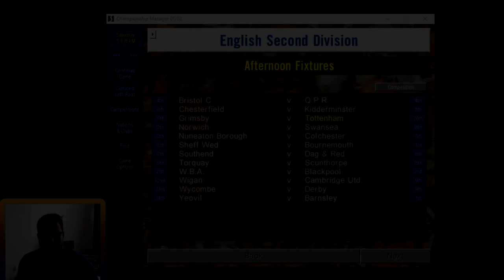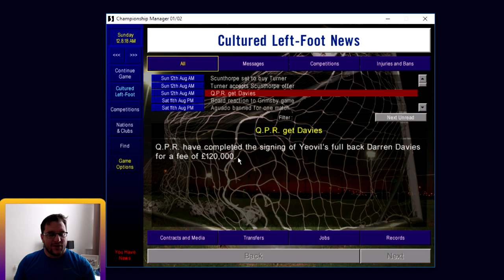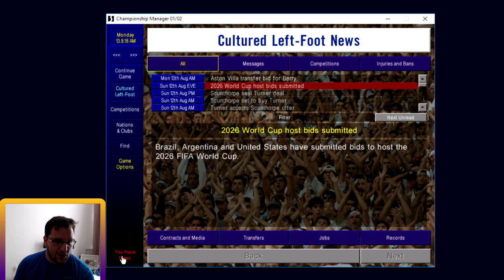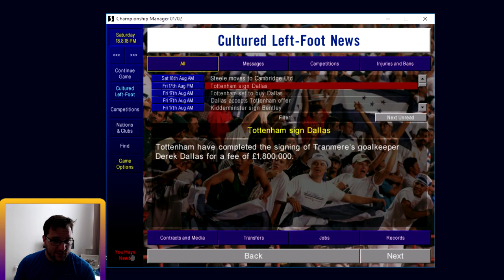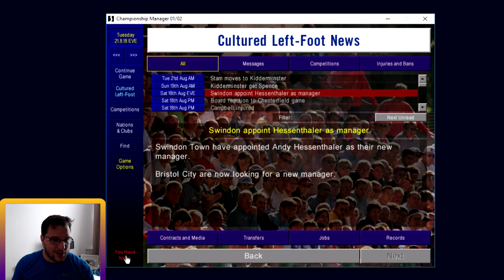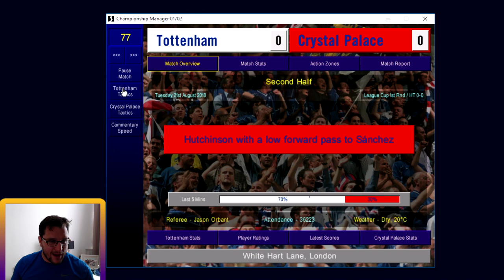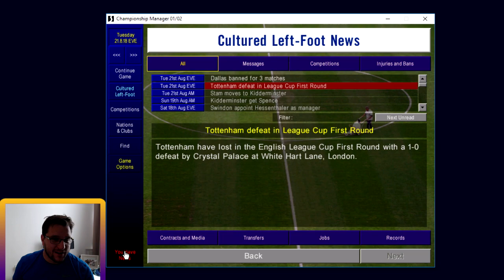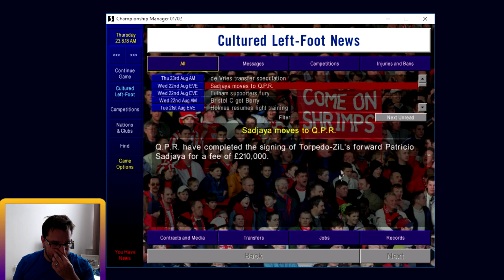CM0102 - NOSTALGIA GAMING - Resurrecting Spurs - Episode 2 - Goalkeeper Issues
We take a trip down memory lane to play Championship Manager 0102 (CM0102 or CM01/02). This game was my childhood. It brings back great nostalgic memories.

We have holidayed till the 2018 World Cup final. Lets see what is happening in this alternate reality?